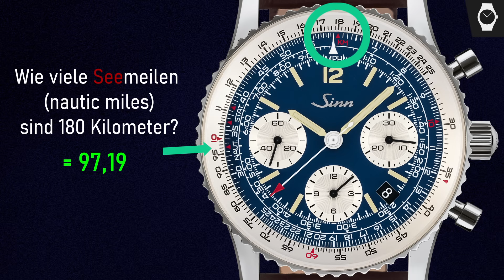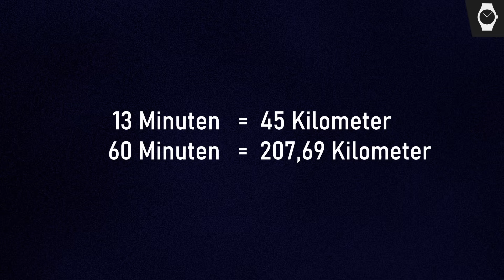Wie funktioniert die Rechenschieber-Lünette? Sinn Navigationschronograph 903 St II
Der Navigationschronograph Sinn 903 war kurzzeitig aus dem Sortiment der Frankfurter Marke verschwunden. Nun kommt das Modell gleich in drei Varianten und mit vielen Verbesserungen zurück auf den Markt.

Besonders auffällig ist die Vielzahl an Skalen auf der Lünette. Mit ihr lassen sich Umrechnungen zwischen verschiedenen Einheiten, wie Meilen und Kilometer durchführen, sowie Rechenoperationen wie Division und Multiplikation. Grund für diesen Funktionsumfang ist die historische Funktion als Navigationshilfe für Piloten.
Inhalt
00:00 Intro
00:28 Geschichte der Sinn 903
01:37 wasserdichte & drehbare Lünette
02:15 Rechenschieber-Lünette
02:50 Beispiele, Erklärung
04:22 Navigationschronograph
05:15 Zifferblatt
06:01 Kaliber LJP L110
06:49 Varianten 903 St II, 903 St BE, 903 St HB
📷 Video, Text: Tobias Schaefer